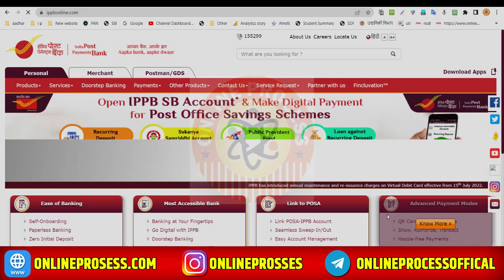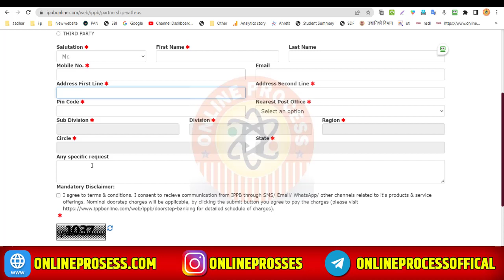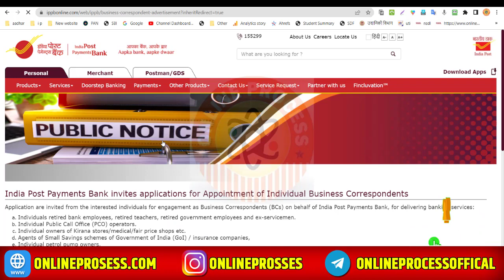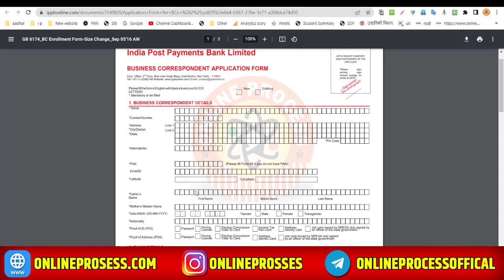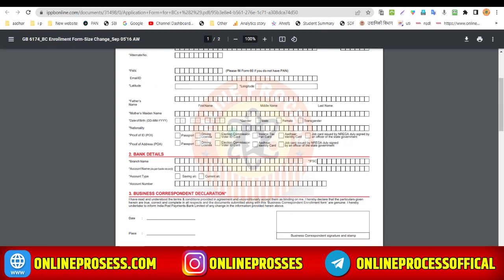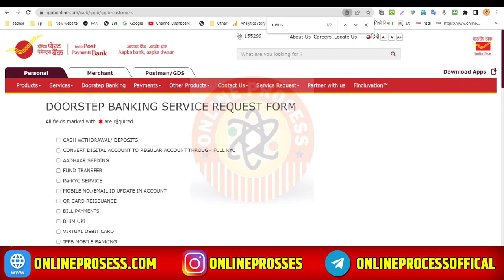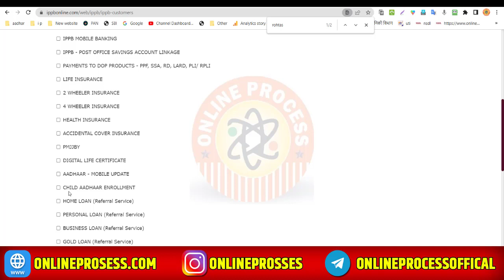India post payment Bank का CSP+Aadhar CELC ID मिलना शुरू ऐसे करें Apply | IPPB CSP Kaise Milega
Online Process | India post payment Bank का CSP+Aadhar CELC ID मिलना शुरू ऐसे करें Apply | IPPB CSP Kaise Milega

Hii Dosto

                                                    Abort

India post payment Bank ka CSP ya BC point aur Aadhar Card ka kam karne ke liye CSP Kaise kholen is video me complete bataya gaya hai